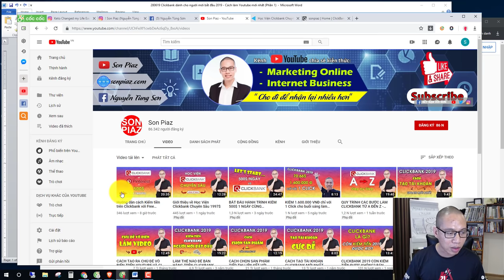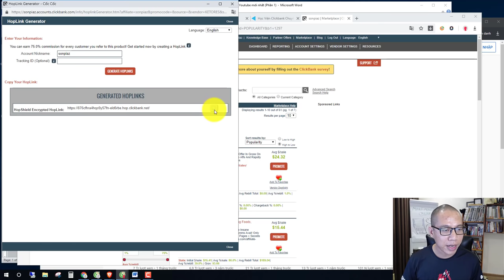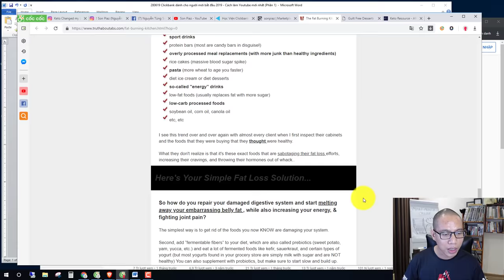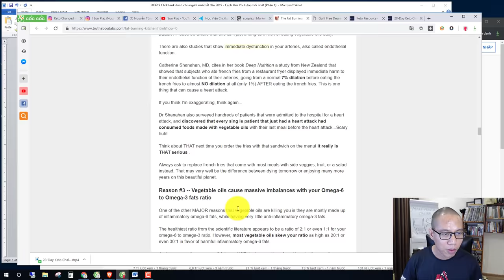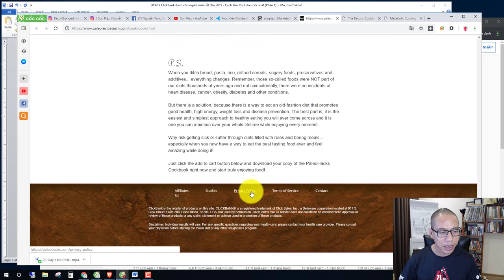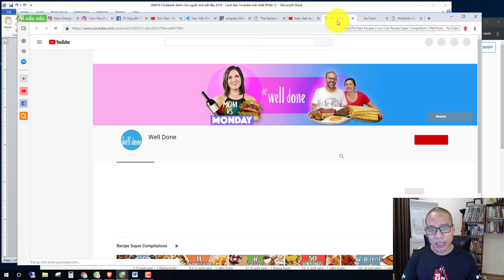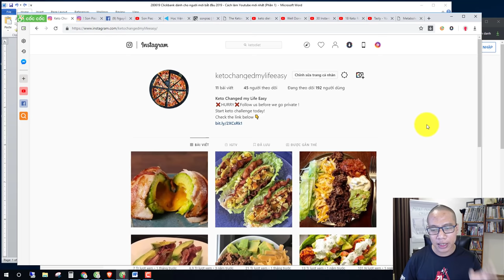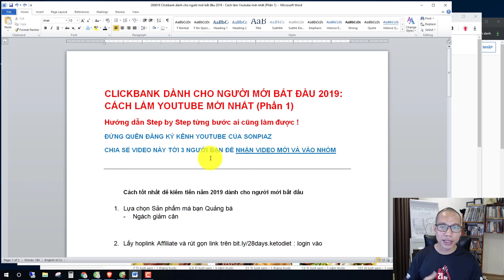CLICKBANK DÀNH CHO NGƯỜI MỚI BẮT ĐẦU 2020: CÁCH LÀM YOUTUBE MỚI NHẤT (Phần 1) | SonPiaz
Hướng dẫn làm Youtube và Cách tốt nhất để kiếm tiền năm 2020 dành cho người mới bắt đầu

hướng dẫn clickbank,
kiếm tiền với clickbank,
kiem tien voi clickbank,
tạo thu nhập thụ động clickbank,
kết quả clickbank,
tiếp thị liên kết clickbank,
khóa học clickbank,
khóa học clickbank university,
clickbank là gì,
kiếm tiền clickbank 2019,
dang nhap clickbank,